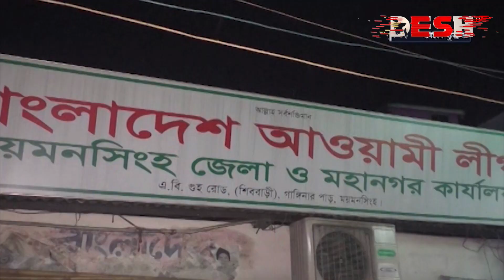গণঅনশন ঘিরে বড় শোডাউনের প্রস্তুতি বিএনপির | BNP | Awami Legaue | Desh TV